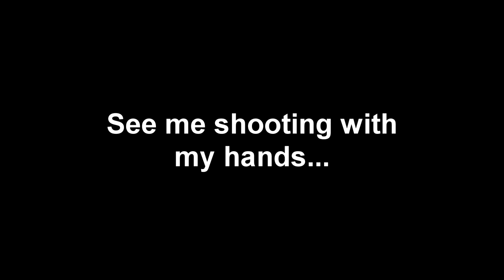Firing with my Hand [IMPROVED] Added new smoke effect !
Guys, This is second time I upload this video but still it has a bit more improvement. And I will keep uploading every new improved videos I make while editing and mixing graphics. So please don't think bad about uploading same video with few improvements again and again in youtube. Please watch this and like this.